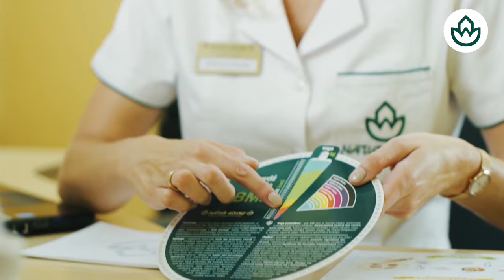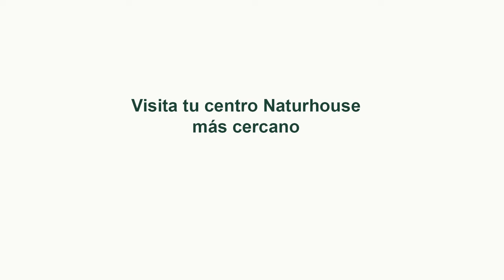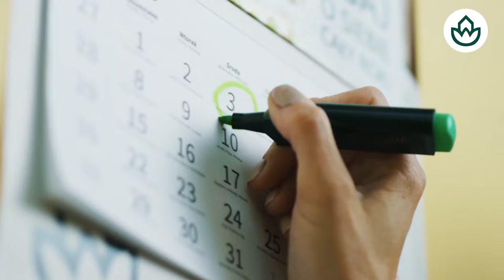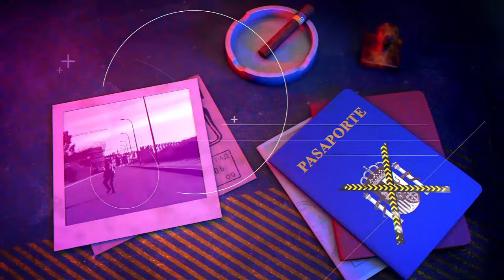ASESINATO DE UNA NIÑA DE 3 AÑOS A MANOS DE SU MADRE Y SU PAREJA